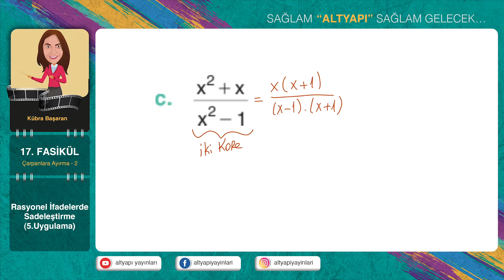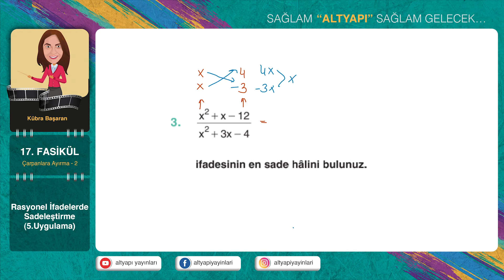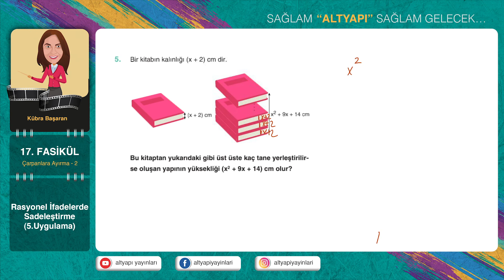17. fasikül 5.Uygulama Alanı Soru Çözümleri Altyapı Yayınları Temel Matematikte Altyapı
Altyapı Yayınları - Temel Matematikte Altyapı kitabımızın 17.fasikül 5.uygulama Soru Çözüm videosu
Rasyonel İfadelerde Sadeleştirme
Kübra Başaran hocamızın anlatımı ile Temel Matematikte Altyapı kitabımızın soru çözümlerini izleyebilirsiniz.
Uygulama sorularını çözdükten sonra vakit kaybetmeden bir sonraki ders videomuzu izleyin.